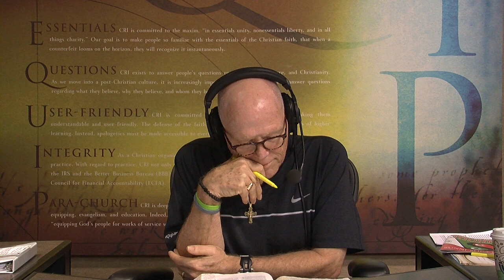Conflicting Passages in the Bible: Who caused David to decree the census?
1 Chronicles 21:1 states that Satan caused David to take a census of the people of Israel, but 2 Samuel 24:1 says the anger of the LORD burned against Israel and He caused David to take the census. The payment for the threshing floor in different in both passages as well. Why is this?